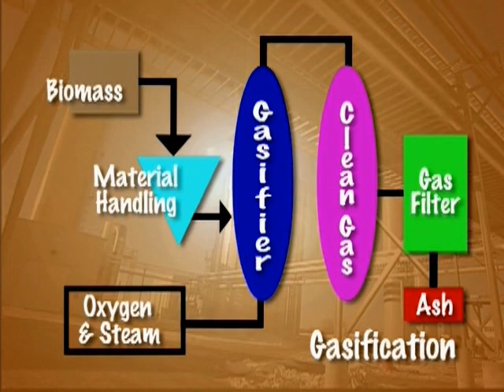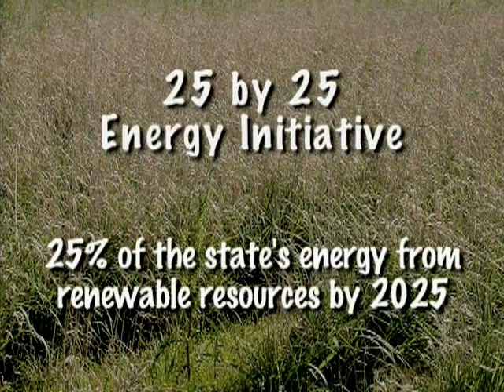Fields of Energy: Gasification - Energy from Biomass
How are we generating cleaner fuels from combustible materials, such as wood chips? Learn about a plant in Benson, Minnesota that burns biomass in a process called gasification to turn out a clean gas (synthetic) similar to the natural gas used to heat our homes and businesses.

This video is part of the "Fields of Energy" DVD, a production of Minnesota Agriculture in the Classroom. "Fields of Energy" and its 12 segments are an introduction to how agriculture uses science and technology to look for renewable energy and fuel.

Minnesota Agriculture in the Classroom invites you on a video field trip about homegrown solutions to energy challenges. The widespread vision for sustainable energy sources and the quest for a cleaner environment have led to research, innovation and legislation changing the way we live and work.